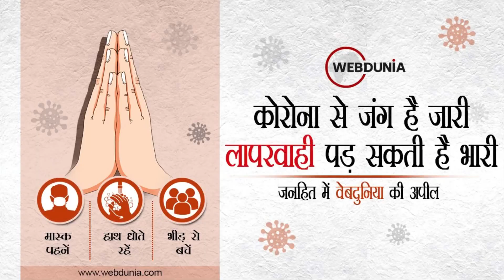Kantara Review in Hindi | कांतारा फिल्म समीक्षा | Rishab Shetty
Kantara Review in Hindi कांतारा एक कन्नड़ फिल्म है जिसे हिंदी में डब कर इसी नाम से रिलीज किया गया है। कहानी को दिलचस्प बनाने के लिए इसमें लोकल फ्लेवर डाला गया है। फिल्म शुरुआत से ही दर्शकों पर पकड़ बनाती है।KantaraReviewInHindi RishabShettyडबिंग अच्छी की गई है और संवाद औसत से बेहतर हैं। अरविंद एस कश्यप की सिनेमाटोग्राफी लाजवाब है और उन्होंने रात तथा जंगल के सीन बढ़िया शूट किए हैं। कांतारा में कई रंग हैं और इसे देखा जा सकता है।